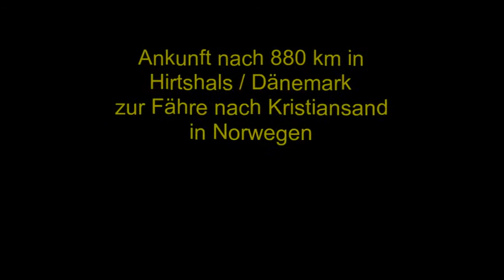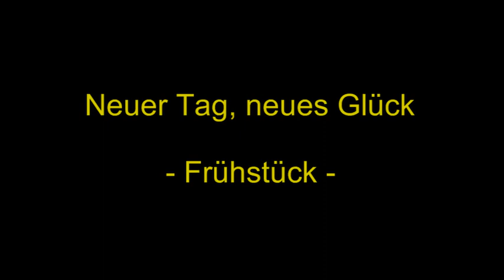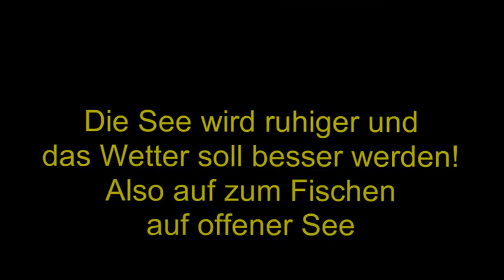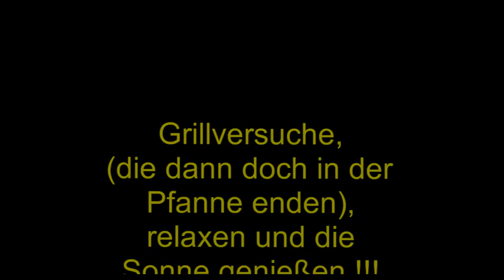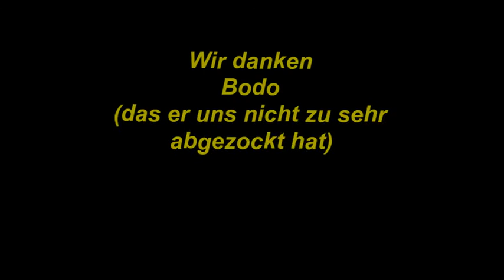Norwegen 2015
7 tägige Angeltour in Ramsland / Norwegen